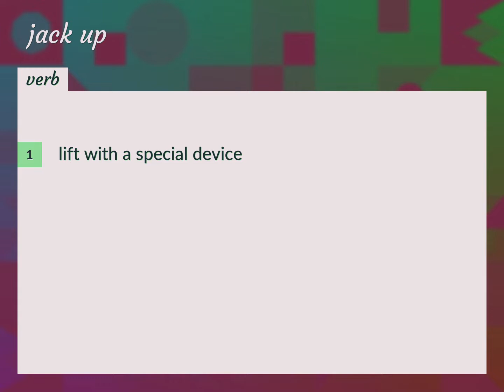Jack up | meaning of Jack up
What is JACK UP meaning?